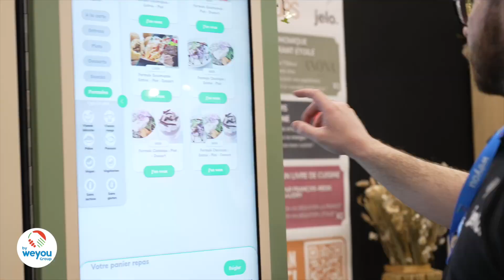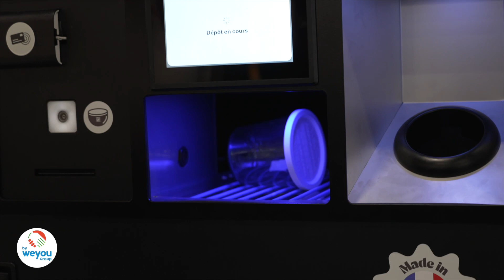Salon de l’Environnement de Travail et des Achats 2023 : retour en images